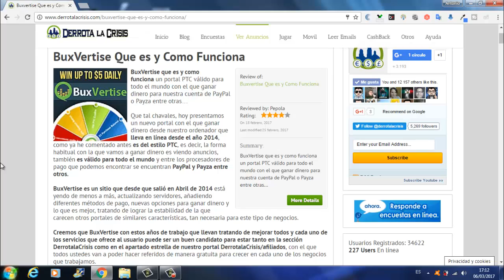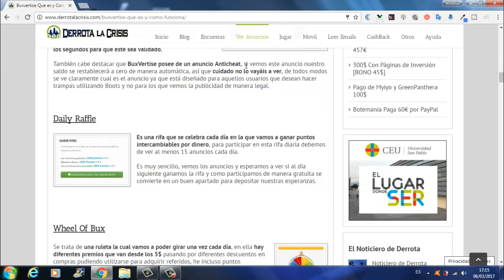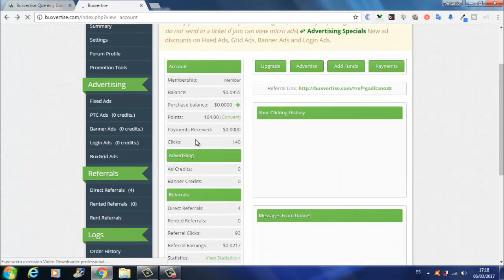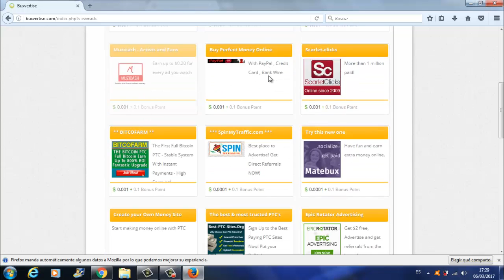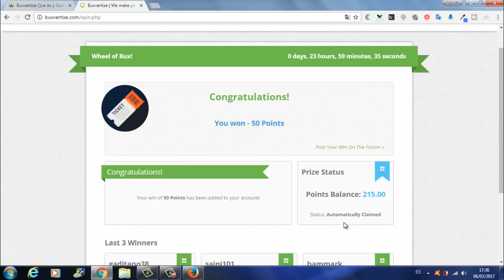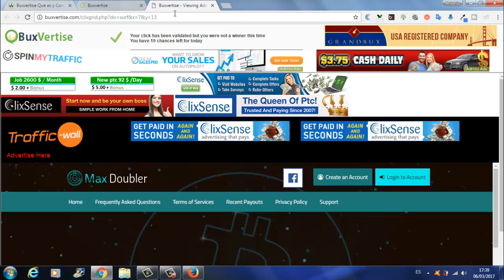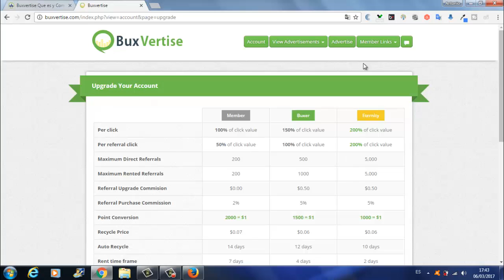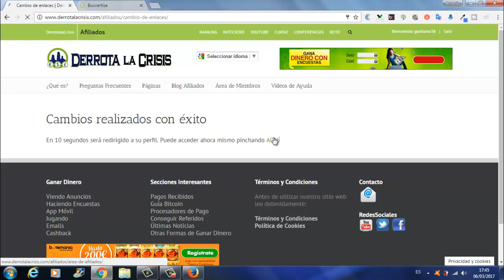BuxVertise, Gana Dinero Gratis para Paypal, Payza, Neteller y SolidTrustPay | Derrota la Crisis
Hola amigos, en el vídeo de hoy os voy hablar de BuxVertise, una PTC que se puede GanarDinero Gratis de Distintas maneras.

Como vais a ver en el vídeo, es una pagina super sencilla que es valida para Todo el Mundo y se puede cobrar a través de Paypal, Payza, Neteller y SolidTrustPay. El mínimo de cobro en esta pagina es de 7$, fijarse que es una cantidad mínima comparándola con otras PTC.

En esta PTC también hay una opción que promocionando un link y que la gente le den click puedes conseguir también dinero, llamada IconCash.

Bueno amigos, me despido de ustedes hasta próximos vídeos.